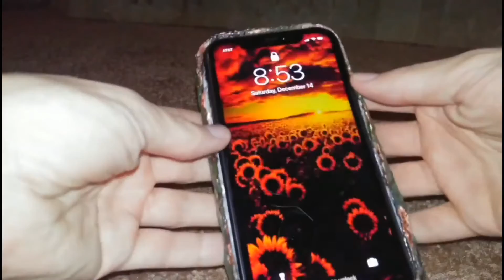How To Make A iPhone 11 Case With 3D Pen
This video took a long time but it was cool to make. iPhone 11 case made by a 3d pen.